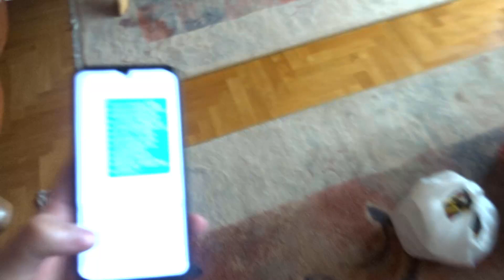Nowy MIKS LEGO NINJAGO ! Kupiony w lesie :D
Co prawda cena zakupu w stosunku do tego co mog wyciągnąć nie jest jakaś fenomenalna, ale liczę też mocno że całego miksa zrobię w 7-10 dni.
Na pewno natomiast ciekawa historia wiąże się z zakupem tego miksa :D
Niebawem zestawy z niego znjdziecie na :